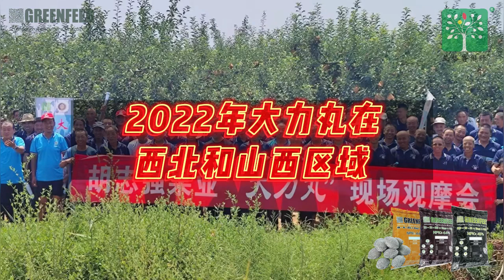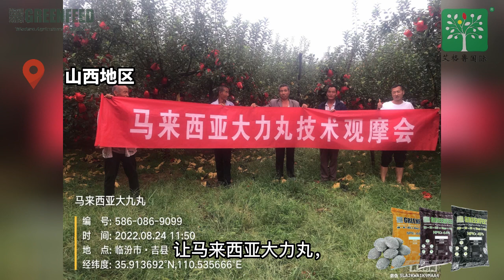2022年大力丸在西北地区